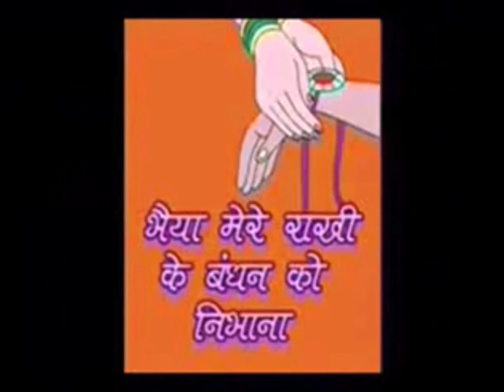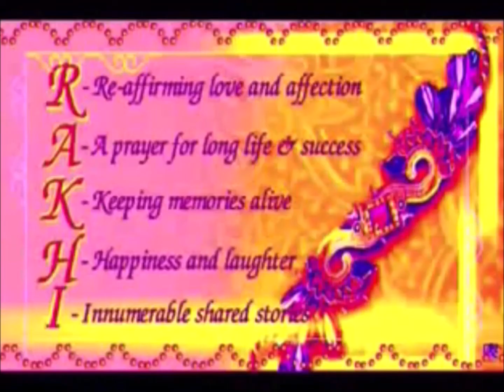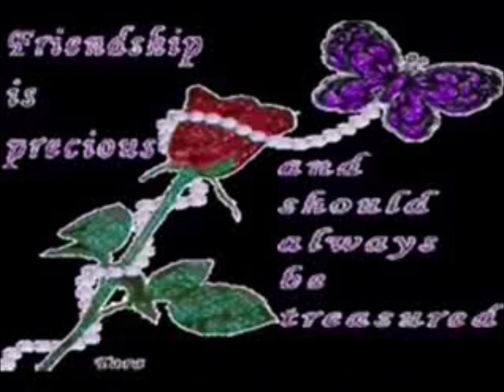RAKSHA BANDHAN Dedication To My ALL BROTHERS With All BEST WISHES.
NOTE :- ALL COPY RIGHTS VEST WITH ITS TRUE OWNER..NOT FOR COMMERCIAL PURPOSE .. LOADED FOR FUN & ENJOYMENT.' Sarla sings ;; CHANDA O CHANDA '' from film '' KUNWARA BAAP 1974 '' originally sung by Dearest LATA JI. M.D. Rajesh Roshan. Film stars BHARATI , Mehmood.

O dedicated this Beautiful song to my ALL YOU TUBE & mY own BOTH Twin Brothers woth my all BEST WISHES & BLESSINGS for their SOUND HEALTH, WEALTH & HAPPINESS.

Since I have MOSTLY sung all RAKSHA BANDHAN Songs , I have selected this song as CHANDA /MOON is also considered as BROTHER/ BHAI.This is My RAKHI for my All BROTHERS &I am SURE they will tie it on their Wrist.
I hope my Sincere Efforts to sing this Melody of Dear LATA Ji n my Vocals is liked by my Friends & Viewers.

May ALL stay Always  BLESSED with Sound Health,Wealth & Happiness, Happiness .AMEN.
THANKS.
Sarla.